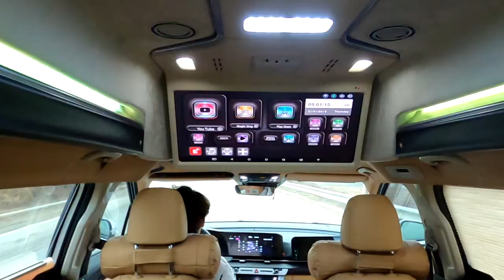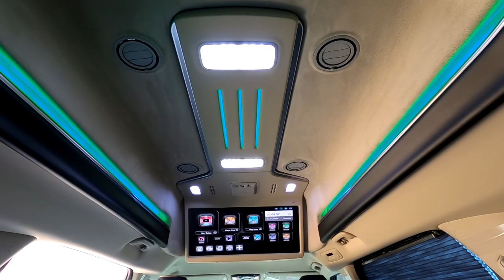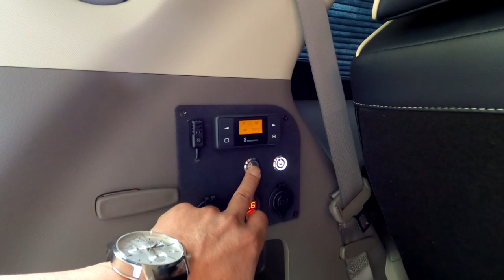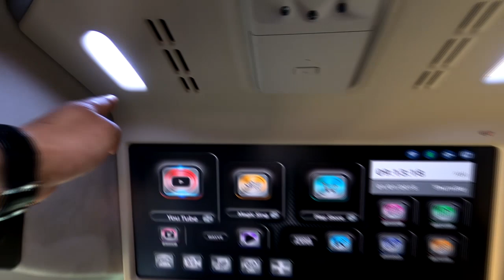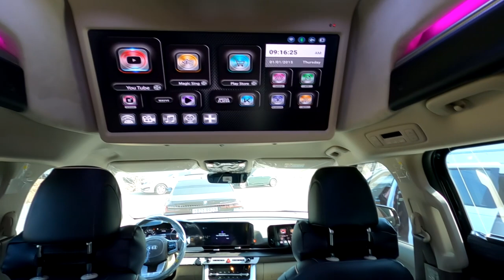[GV018]4세대 신형칸발 9인승 이제는 흔한 튜닝? 글로밴하이리무진+황제차박6인승+저기장치 풀셋 출고됩니다.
미니밴[MPV]전문기업 아트원(주) 연일 계속되는 4세대 아트원글로밴하이리무진 출고,오놀도 역시 가장 유행하는  황제차박6인승 튜닝까지 모두 마치고 출고 대기중 입니다. 그동안 사전예약 주셨던 분들 3월말까지 최대한 출고 할수 있도록 노력 하겠습니다.
더불어 현재 글로밴 하이리무진 계약이 증가 하고 있으며 계약-출고는 약 2개월 소요됩니다.
앞으로 4세대 신형 글로밴 하이리무진 9인승은 물론 7인승 리무진까지
다양한 영상을 담을 예정이오니 많은 구독  바랍니다.
본 차량에 관한 상세 작업내역은 댓글로 남깁니다.
아트원글로밴 하이리무진 계약및 상세페이지는 아래 링크에 붙입니다.
감사합니다.

아트원본점:대전시 유성구 안산동 118-1
서울강남:강남구 개포동 1239번지
감사합니다.